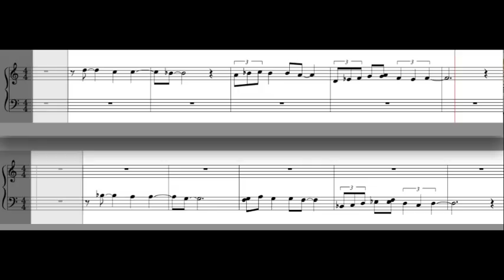No Doubt Spiderwebs Trombone and Trumpet parts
If you play trumpet, this sheet music will not sound right.  On trumpet you have to start on an E.  I will try to write that out when I get the time ^.^